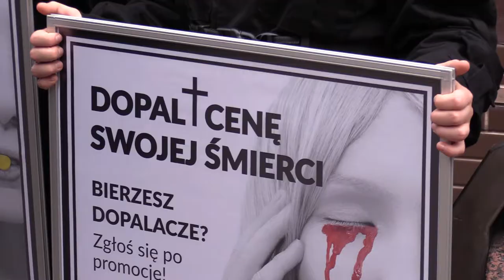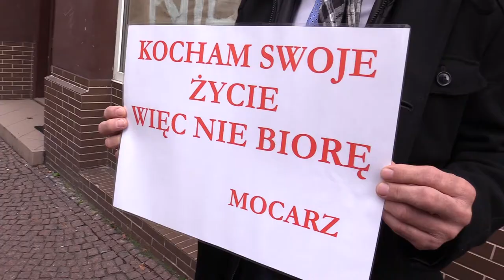Karawany przed Mysłowieckimi szkołami 26.10.2017